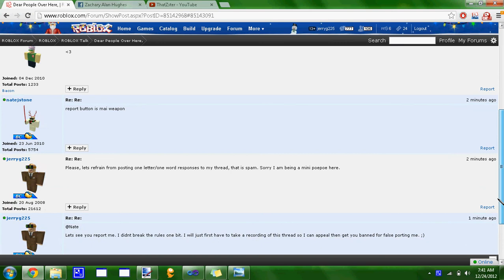ROBLOX: Report Me....Do It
This is not why I got banned, but it is funny. No commentary, because I only recorded this just in case I get banned, so I can appeal.